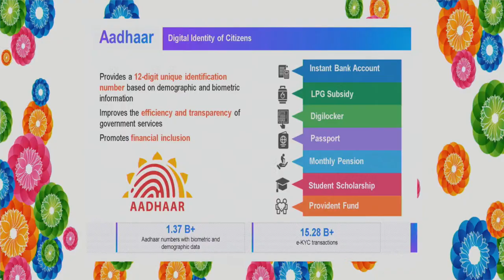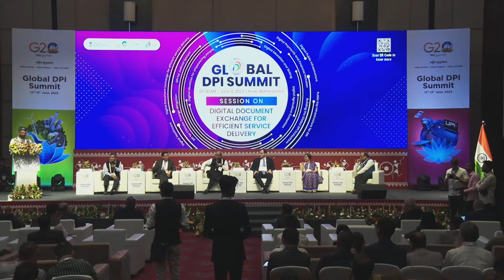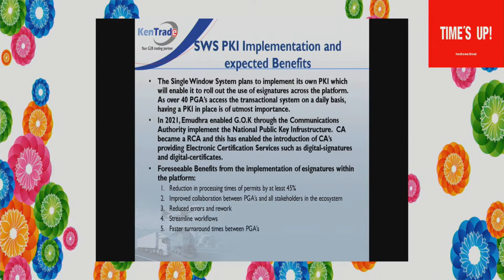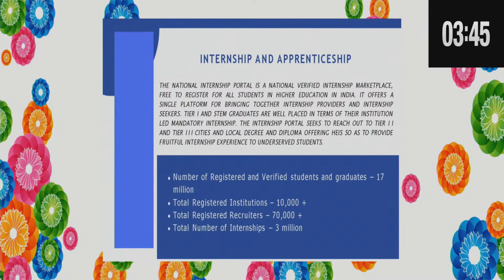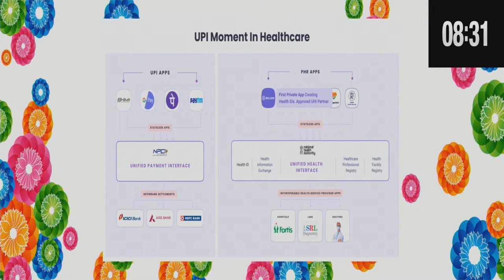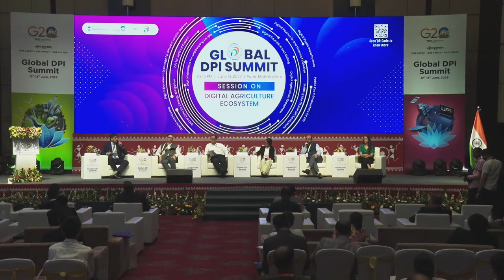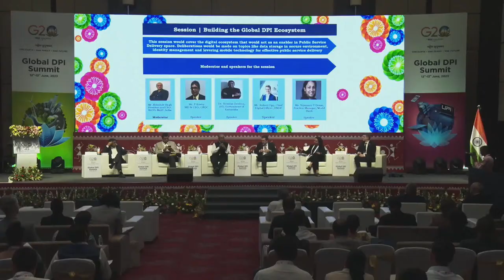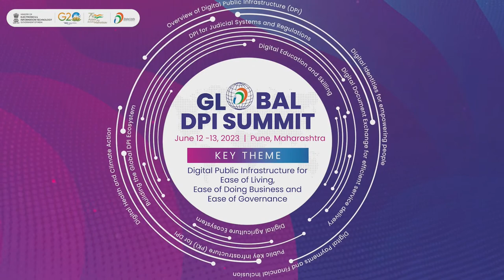Global DPI Summit (Day 2)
Session on "Digital Document Exchange for efficient service delivery"
Session on "Public Key Infrastructure (PKI) for DPI"
Session on "Digital Education and Skilling"
Session on "DPI for Digital Health and Climate Action"
Session on "Digital Agriculture Ecosystem"
Session on "Building the Global DPI Ecosystem"